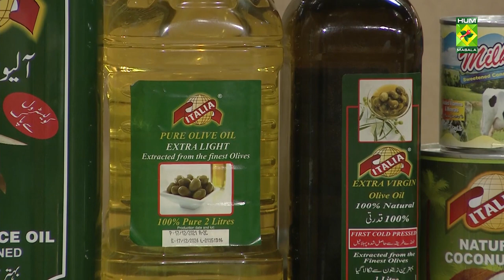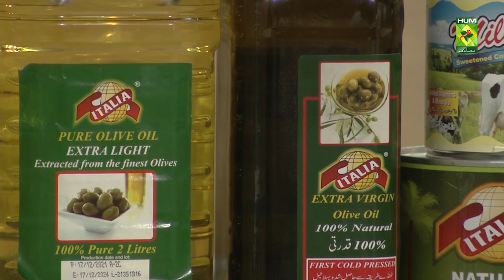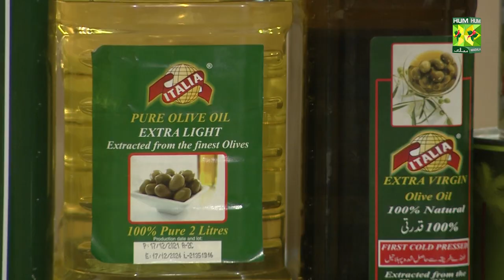Chicken Chargha Karahi Recipe | Lazzat | Samina Jalil | 30 Sep 2022 | Masala Tv Recipes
Chicken Chargha Karahi Recipe like a piece of heaven on earth. These present beautifully and you won't be able to resist these !

Watch this Masala TV video to learn how to Chicken Chargha Karahi, Behari Qorma And Cheese Cake Salad Recipe.

This show of Lazzat with Chef Samina Jalil aired on 30 September 2022.

BEHARI QORMA

Ingredients

Chicken     1 kg 12 pcs
Clarified butter   ½ cup
Brown onion grinded   ½ cup
Salt      1 ½ tsp
Chili powder    1 ½ tsp heaped
Poppy seeds grinded   1 tbsp
Almond powder    1 tbsp
Coconut powder    1 tbsp grounded
Screw pine water    few drops
Green cardamom    ½ tsp
Boiled eggs     2 to serve

METHOD

Heat ghee, add chicken and fry for 5 mins till golden, remove, add in ginger garlic, whole spices, Dhania, turmeric, salt, chili powder and fry well, add yogurt gradually little by little and fry well, add in the chicken, back to masala and fry, add ½ cup water, cover and cook then add brown onion, grinded dry fruit paste, allspice powder and screw pine water, leave it on dum, adding ½ cup water, lastly add ginger julienne, cardamom powder, remove, serve garnished with boiled egg and some more ginger julienne.

CHEESE CAKE SALAD

Ingredients

Cream cheese   8 ounce
Pudding mix   1 packet
Cream whipped   1 cup
Fresh fruits   as required

METHOD

Beat cream cheese, add pudding mix. In another bowl, beat cream with sugar and essence, add to the cream mixture, add fruit to your cream mixture and serve chilled.

CHICKEN CHARGHA KARAHI

Ingredients

Chicken     1 kg cut into 4 pcs or use whole chicken
Meat tenderizer   2 tsp
Ginger garlic    1 tbsp
Cayenne peppers    2 soaked and grinded 2 tbsp

METHOD

Marinate tikka pcs or whole chicken with all the given ingredients for 2 hours, then shallow fry chicken till golden brown on both the sides.

Chat masala   1 tsp heaped

METHOD

Heat clarified butter, fry green chilies and remove keep aside. In the same clarified butter, add yogurt little by little, all the leftover marination, ginger garlic paste, all the dry spices, chargha masala, add in the fried chicken with the leftover ghee in which we fried chicken, leave it on dum and serve.